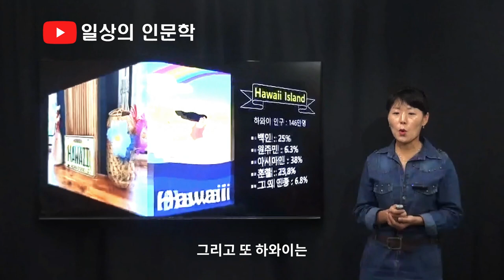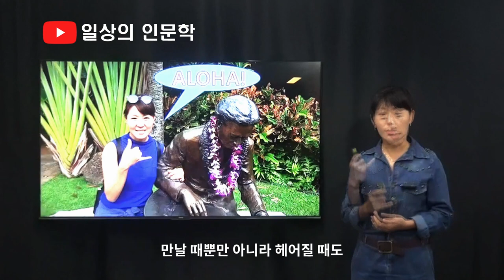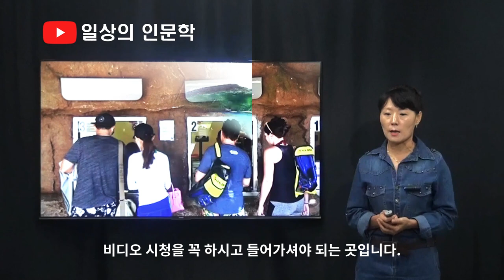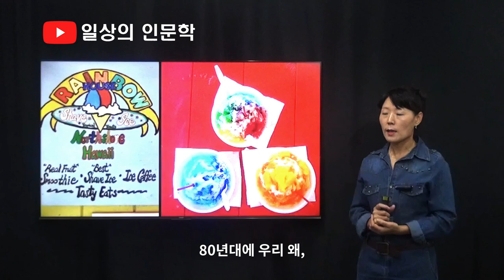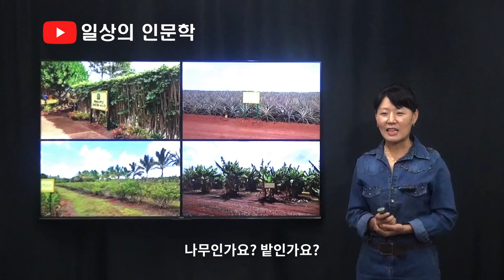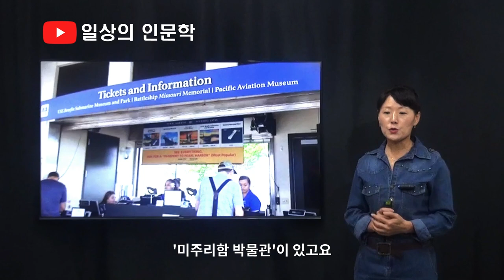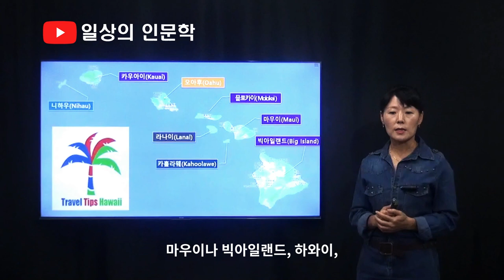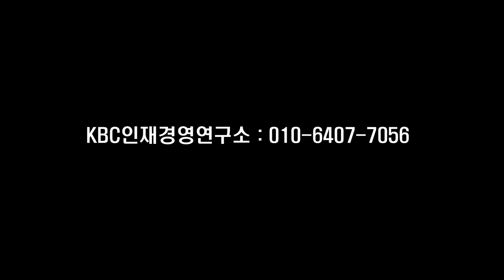하와이 오아후 BEST 코스 10 (feat. 신이 내린 지상 낙원)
하와이에 여행 가보셨나요? 여기서 말하는 하와이는 주로 하와이 오아후를 두고 하는 말입니다. 하와이는 8개의 섬으로 이루어져 있는 군도인데 그 중 가장 많은 인구가 살고 있고, 수도 호놀룰루도 있는 섬이 바로 오아후 섬이기 때문입니다.
박순혜의 몸으로 하는 독서 여행 제15편에서는 하와이 오아후 BEST  코스 10개를 소개합니다. 하와이에 가실 계획이 있으시거나 가고 싶지만 못 가시는 분들에 많은 도움이 되시길 바랍니다.